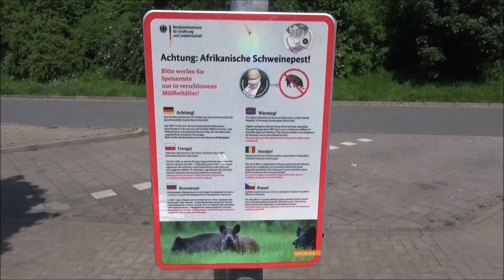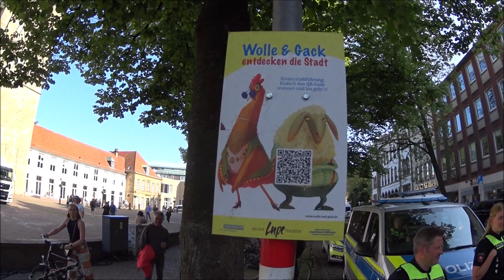27.05.2023 VfL Osnabrück 2:1 Der Jubel danach in der Innenstadt. Never Never Give Up.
Historisch und dramatisch: VfL Osnabrück steigt in die 2. Bundesliga auf.
Unglaublich, dramatisch, verrückt: Der VfL Osnabrück hat am Sonnabend durch einen 2:1 (0:0)-Sieg gegen Borussia Dortmund II den Aufstieg in die 2. Fußball-Bundesliga geschafft. Beide Treffer fielen in der Nachspielzeit. Das Spiel ist erst verloren wenn der Schiri abpfeift.